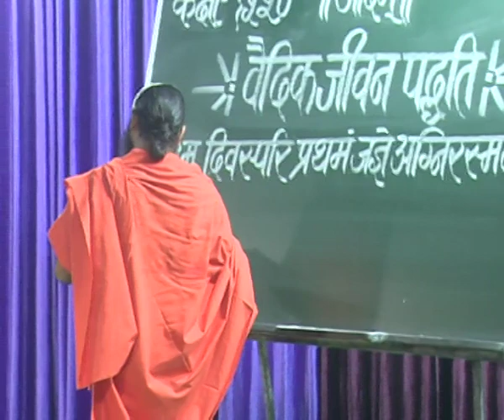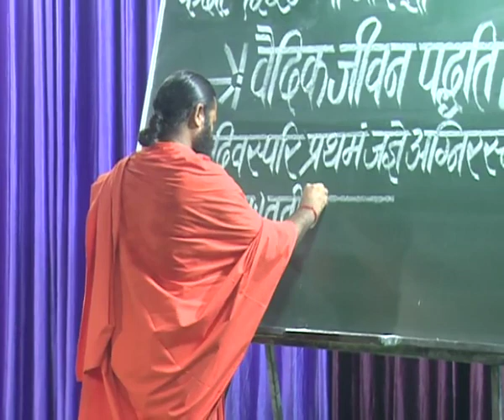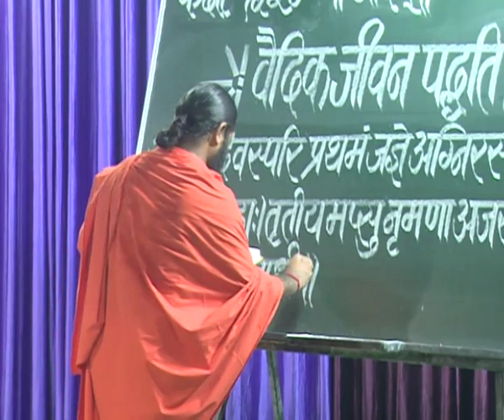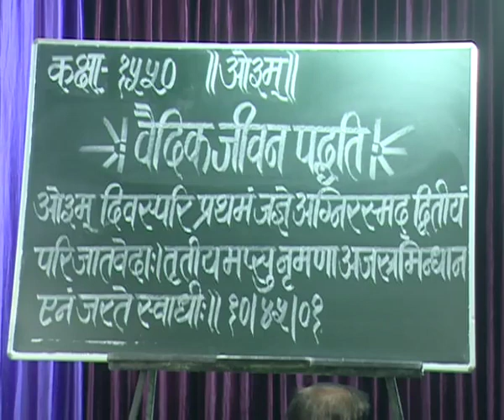वैदिक जीवन पद्धति भाग - 1550 || स्वामी परमार्थदेव जी || वैदिक चैनल || Vedic Channel